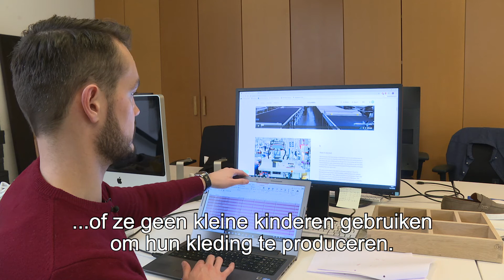Op stage met Commerciële Economie - De Haagse Hogeschool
Student Commerciële Economie Marijn van Hekken vertelt over zijn meewerkstage bij No Label. Hij houdt zich bij dit bedrijf onder andere bezig met marketing, data-analyse en verkoopvoorspellingen. Kijk voor meer informatie over de opleiding Commerciële Economie op